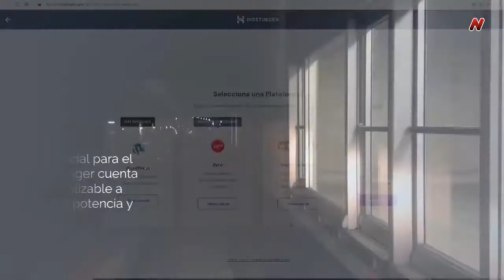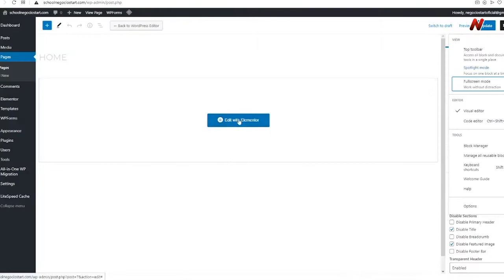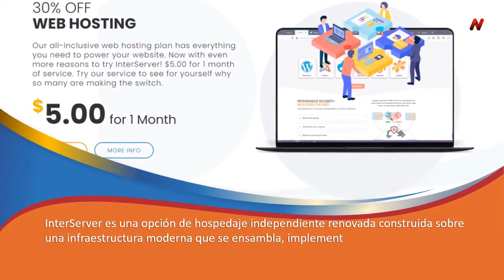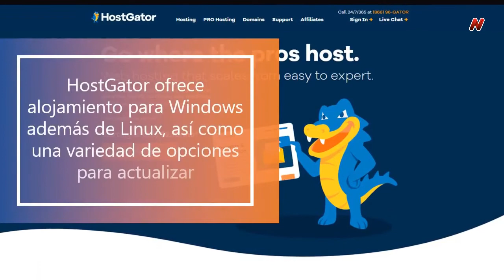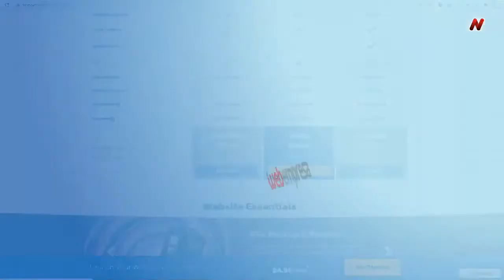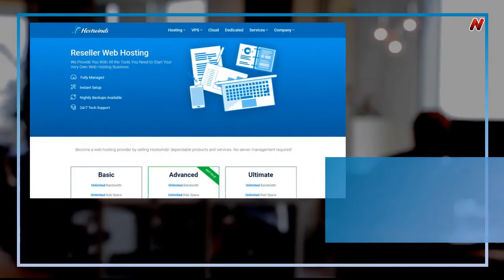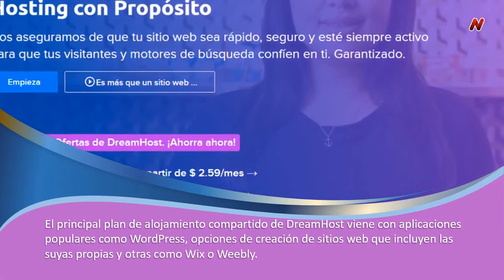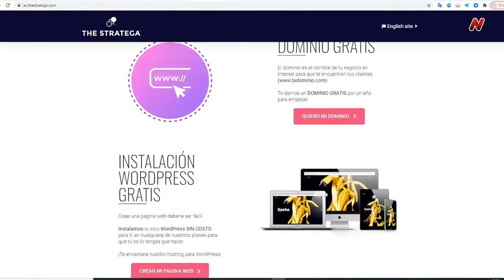Los Mejores Hosting para tu Web en Línea | Hosting Barato☑️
Disclousure:
We may earn a small commision if you click under our links
this does not affect you at all.